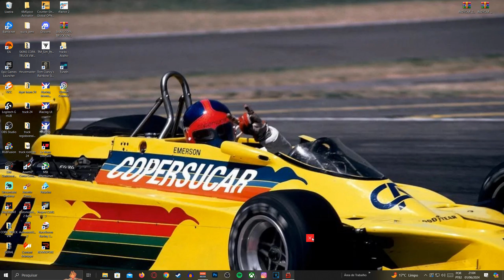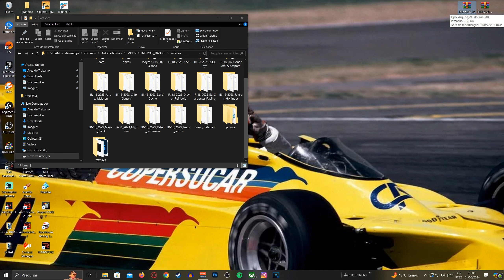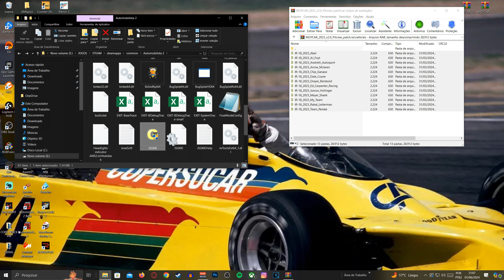AUTOMOBILISTA 2 - SOLUÇÃO DA FALTA DE SOM NO MOTOR DO MOD INDYCAR 2023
Sejam bem vindos a mais um vídeo de AUTOMOBILISTA 2 , hoje vamos resolver o problema de falta de som no motor do MOD da INDYCAR 23

MEU SETUP
Processador  RYZEN 5 5500
Placa Mãe: GIGABYTE B550 AORUS ELITE
Placa de video:  RTX 3060 12GB
Monitor: Samsung LED 24" 1ms - LS24D332HSXZD
Memoria RAM: 2X8 ASGARD
SSD: Lexar NS 100  256GB
HD: SATA  500GB
HD:SATA 1TB
Fonte: Montech AP550, 550W
Fones de ouvido: HEBE E1 RGB
Mouse: Marvo Scorpion USB - M513
Teclado: T-Dagger Tanker, RGB, US - T-TGK202
Gabinete: T-Dagger G28B, Mid Tower
Volante: G29
Pedais: Thrustmaster T3PA
Adaptador  USB PEDAIS: T.RJ12
Cambio H USB: CGS V4